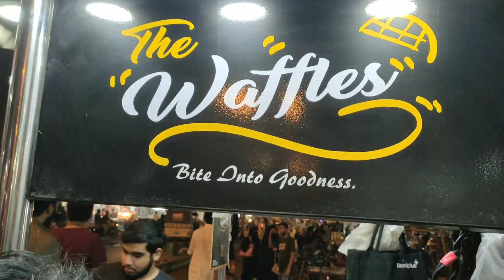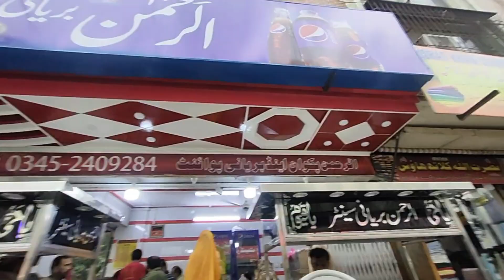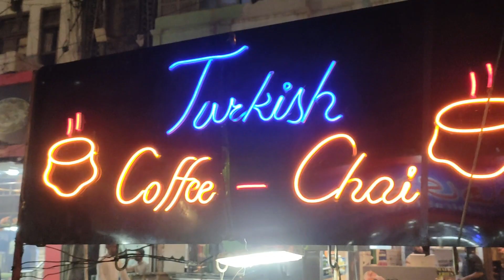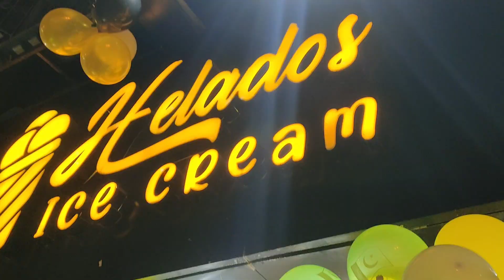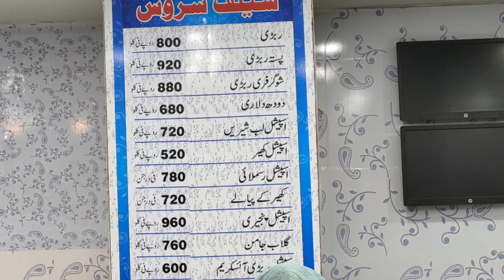Burns Road Food Street Karachi | before India Pakistan Partition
Burns Road Food street in karachi is before India Pakistan Partition. food streets in Karachi and food street in Lahore are very famous in the world.